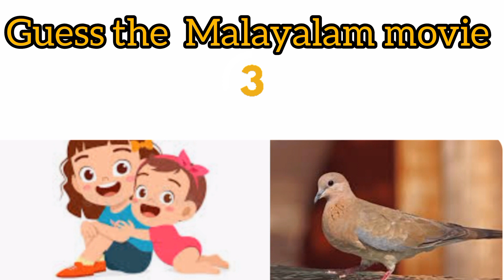Guess the Movie | Malayalam Movie | Guessing challenge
Malayalam movie
Malayalam movie name
guessing challenge
games
guess the movie
actors
actor
picture challenge
find the movie
funny games
entertainment
just for fun
games to relax
puzzle to solve
puzzles